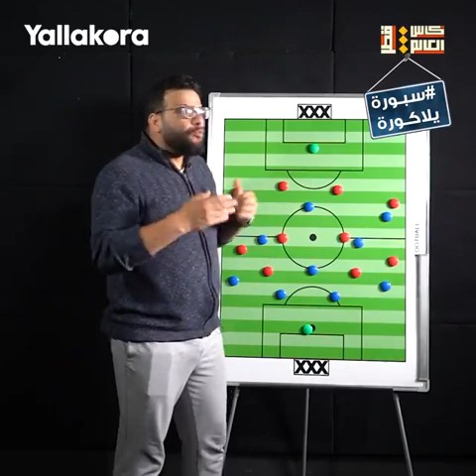ازاي الركراكي قدر يتجنب مفاجآت المونديال أمام كندا ويقود المغرب لدور ال١٦؟.. تحليل مع كريم سعيد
ازاي الركراكي قدر يتجنب مفاجآت المونديال أمام كندا ويقود المغرب لدور ال١٦ كأول مجموعة؟.. سبورة_المونديال مع كريم سعيد